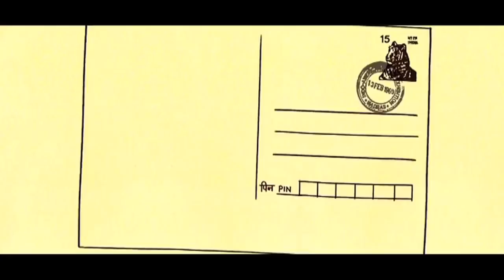"POSTCARD" - Marathi Movie Trailer - Sai Tamhankar, Girish Kulkarni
Check out the exciting Trailer of Gajendra Ahire's new Marathi movie "Postcard" starring Sai Tamhankar, Girish Kulkarni, Subodh Bhave, Dilip Prabhavalakar, Kishor Kadam, Vibhawari Deshpande, Radhika Apte and many more. Watch the trailer of Postcard on Lehren Marathi!

    Category

    Entertainment
    License